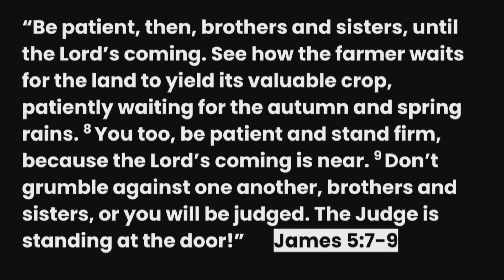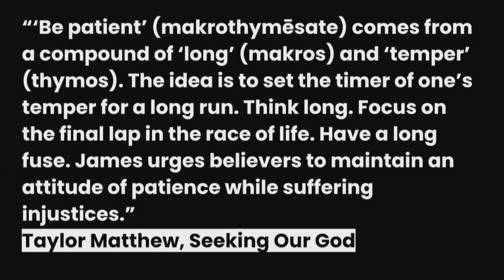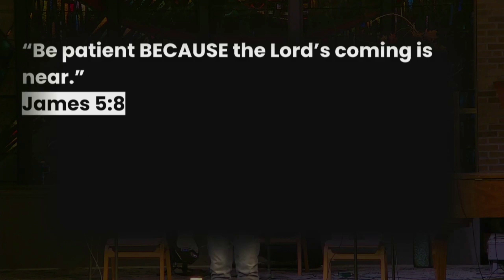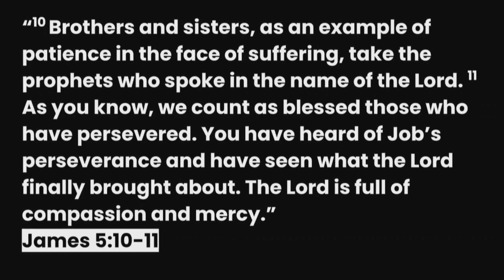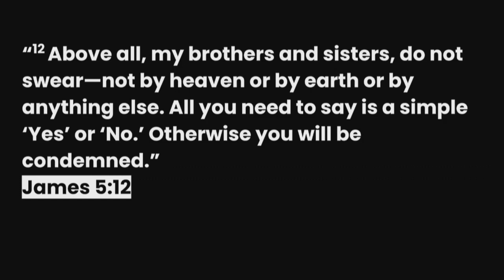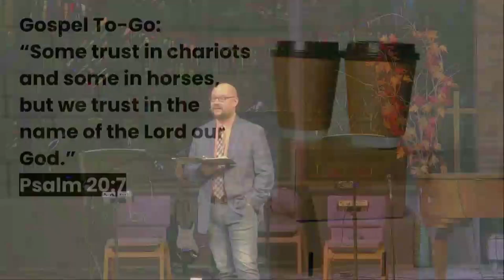Message | Growing Up Means Growing in Hope (James 5:7-12) | Nov. 19, 2023